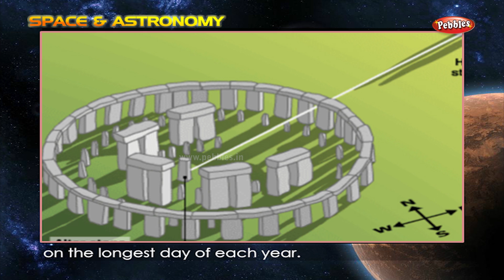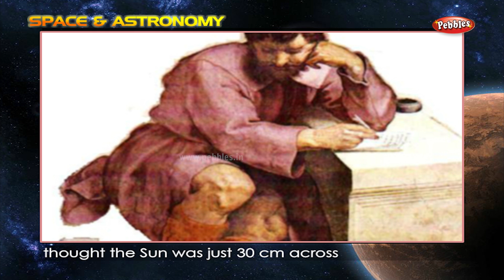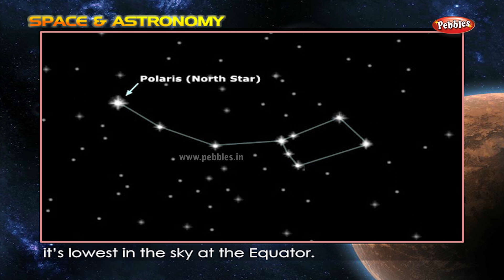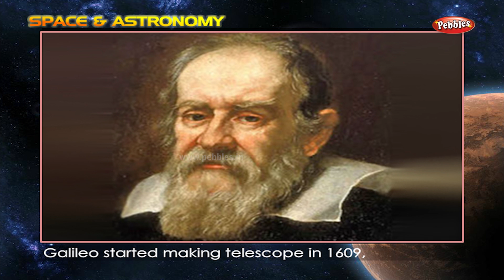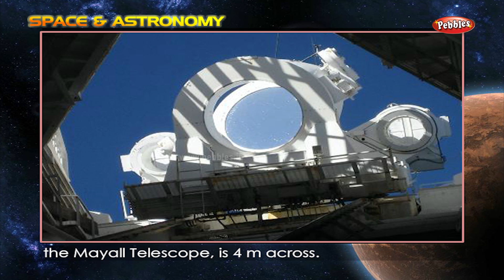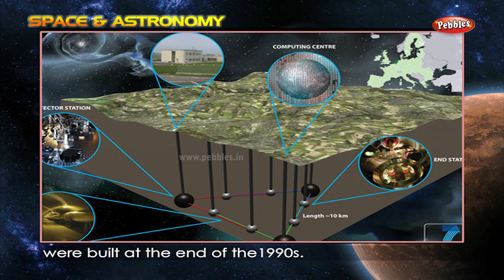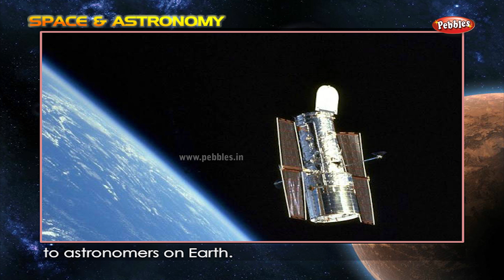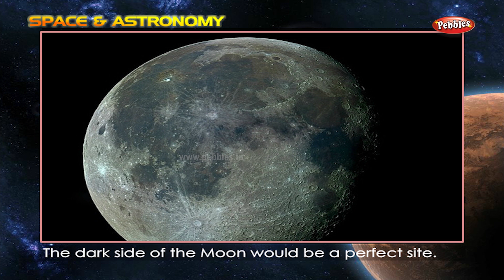Space and Astronomy Facts Part 4 | Space and Astronomy For Kids | Space Videos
Pebbles present Space and Astronomy Facts Videos For Children in 3D Animation Part 4. Children will get knowledge about Space, Astronomy, Solar System, Galaxy, Universe, Cosmos Videos in 3D Animation and Excellent Voice Over, HD Quality.